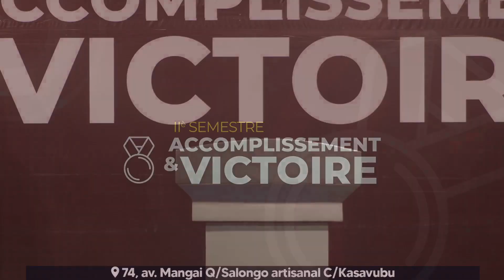Autel suprême de la croix (1) - Pasteur Trésor KANKU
Mardi 12 Septrembre 2023
Orateur : Pasteur Trésor  KANKU
Thème :Autel suprême de la croix
Sous thème: L’ombre de La Croix.